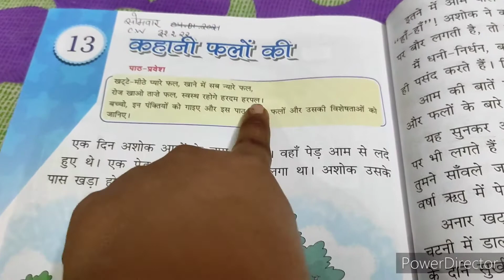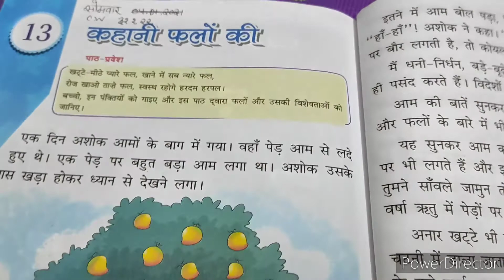पाठ 13 कहानी फलों की